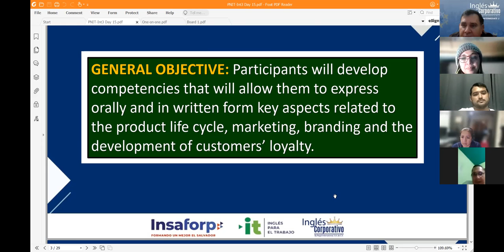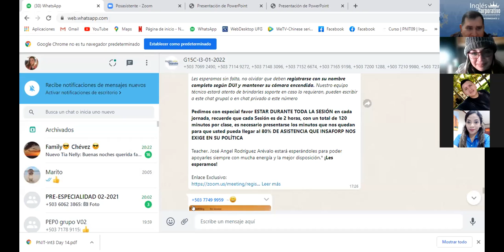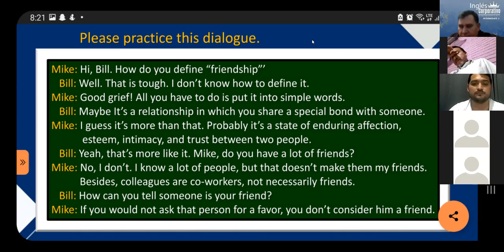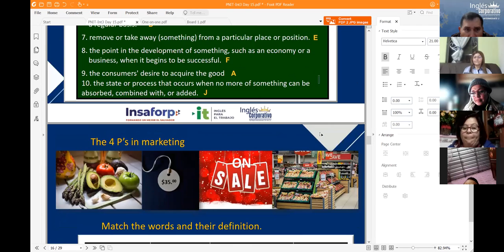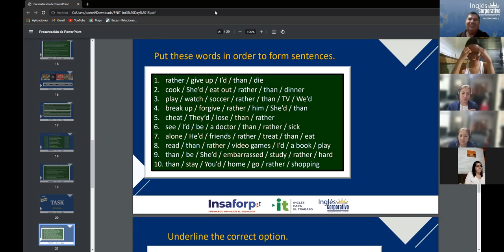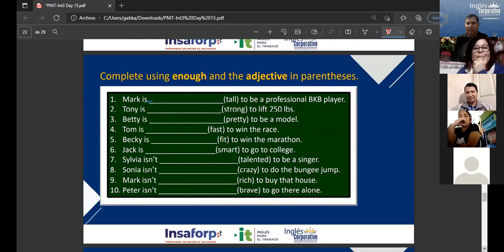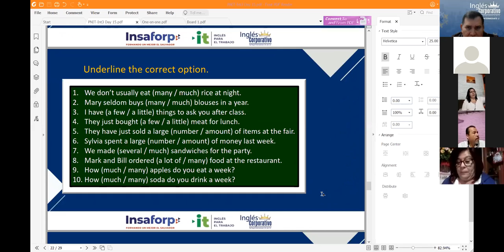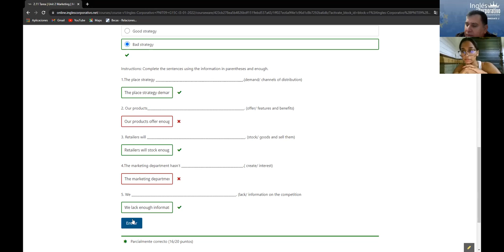Ingles Corporativo-Videoconferencia #15. Midterm: Review & Practice.